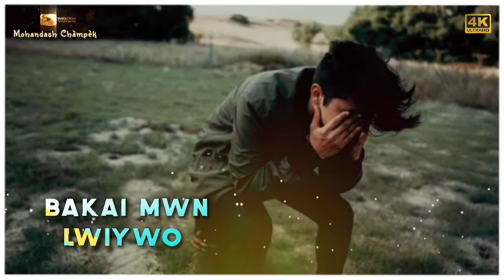Jiyangban_Lwitong || A New Kocha Rabha Whatsapp Status Video 2021|| Mohandash Chàmpèk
🔴 Hello Everyone,

                  -JIYANGBAN LWITONG-
    --Kocha Rabha Whatsapp Status Video--

🔴I Hope Aap Sabhi Ko Video Pasand Aayi Hogi Agar Video Achi Lagi Ho Toh Please Like Karo Share Karo Apne Friends Ke Sath Or Comment Kar Ke Btao Ke Video Aapko Kese Lagi.

THANKS 🙏🙏